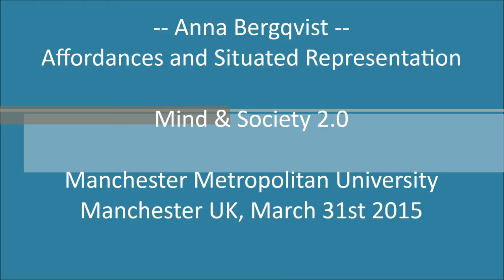Anna Bergqvist - Affordances and Situated Representation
Anna Bergqvist (Philosophy, MMU) speaking at Mind & Society 2.0

Title: Affordances and Situated Representation

Manchester Metropolitan University
Manchester, UK. March 31st, 2015